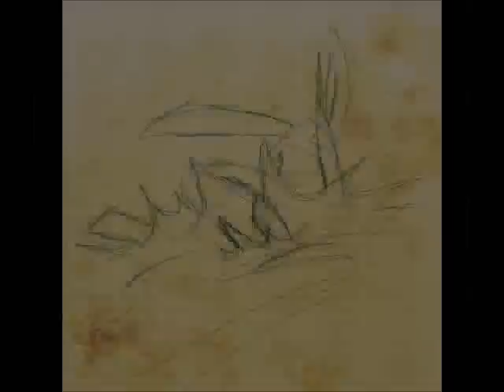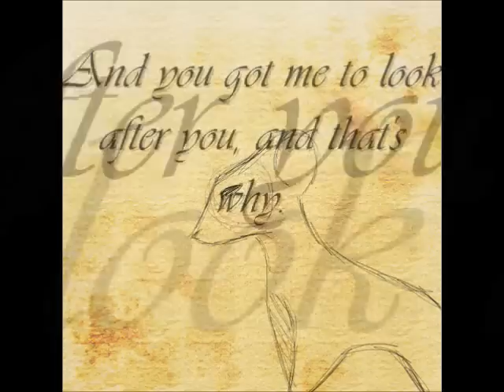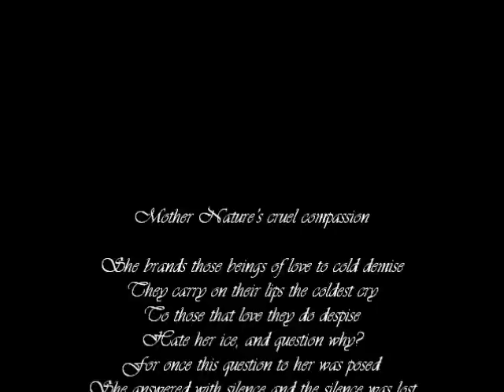of mice and men movie project Alex Dealey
In the following video the tale of Lennie and George is told through the symbolic reenactment of a rabbit and mouse, the mouse saves the rabbit only to later realize that in order to save him from ravenous wolves he must leave the rabbit to drawn instead. The video illustrates the apparent cruelty of life, nature, and the world through visual representation and with the aid of the song "Mad World" by Gary Jules. Quotes are used in the video to help emphasize a feeling of great loss in the end, followed be a poem with helps to summaries the theme of the story.

(made this for school guys just so you know also Disclaimer: i do not own copyrights to the song mad world nor do i claim ownership of "Of Mice and Men")